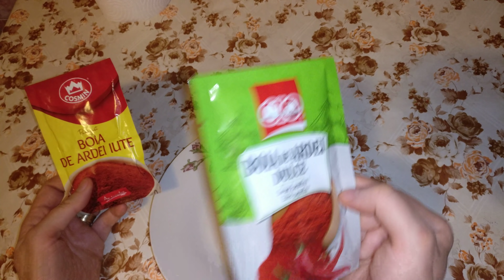Slănină papricata făcută în casă